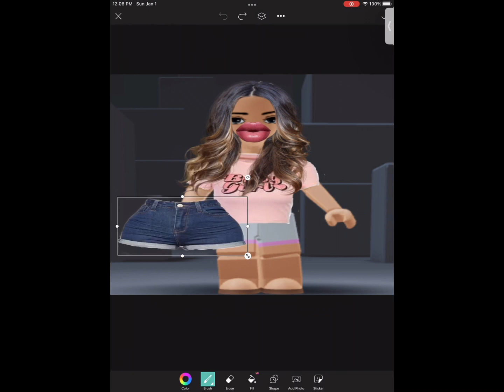Baddie check/ Roblox edit ✍️ | Gamer Sisters 👯‍♀️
This video took us a long time please enjoy! We have been seeing these videos everyday all day so we wanted to make one! Now only one ☝️ of us edits and one ☝️ of us comes up ⬆️  with the ideas 💡 but 🍑 don’t worry 😉 about that just sit back and relax! ENJOY 😊